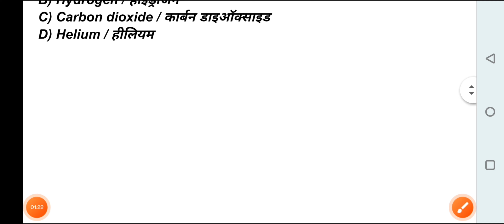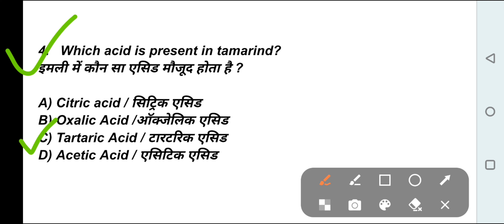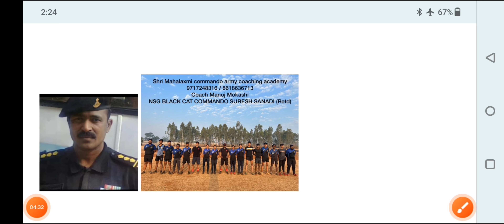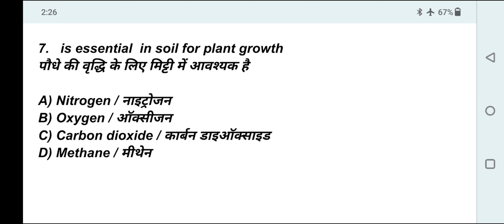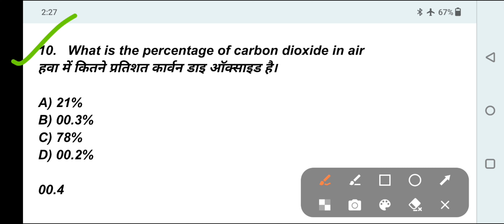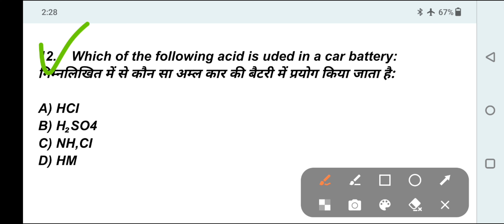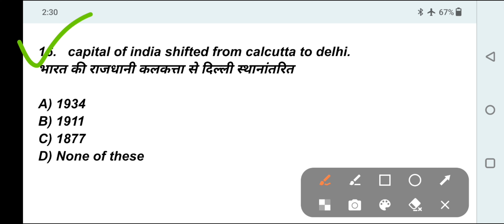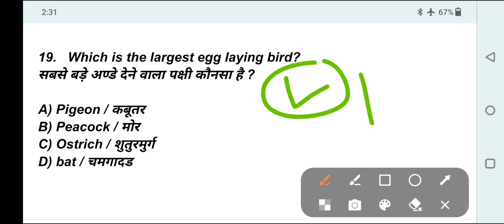Agniveer question paper 📄 17 April Exam GK.GS-20